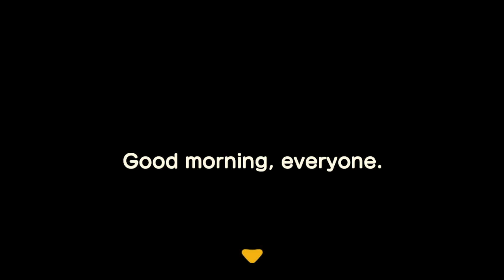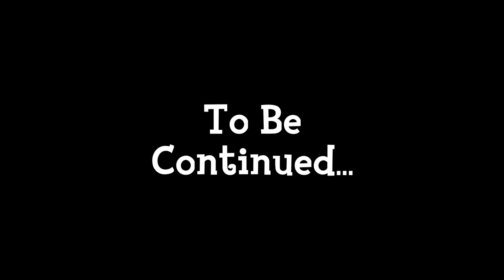An Island Getaway with DUDEFACE [Animal Crossing New Horizons]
I love camping.

FANMAIL:
Mr A-Game
Australia, 5023